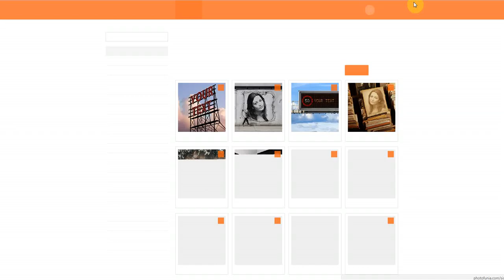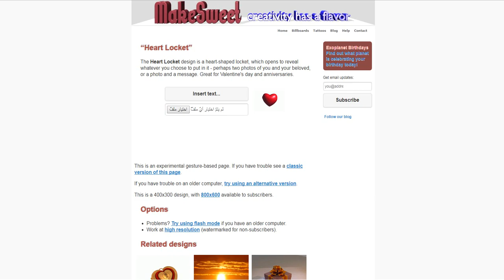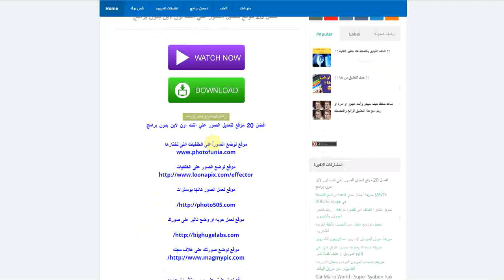افضل 20 موقع لتعديل الصور علي النت اون لاين بدون برامج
برنامج تعديل الصور | موقع تعديل الصور | تحرير الصور | edit photo | موقع للتعديل على الصور | موقع تعديل الصور اون لاين | تعديل صور اون لاين | تعديل الصور اون لاين
تعديل الصور على النت |تطبيق تعديل الصور
برنامج تجميل الصور
 برنامج تظبيط الصور
 تجميل الصور
 برنامج تحرير الصور
 برنامج تعديل صور
 برنامج لتعديل الصور
 الرابط :